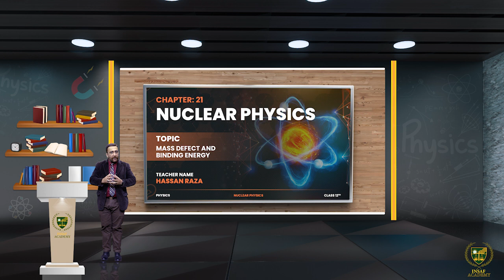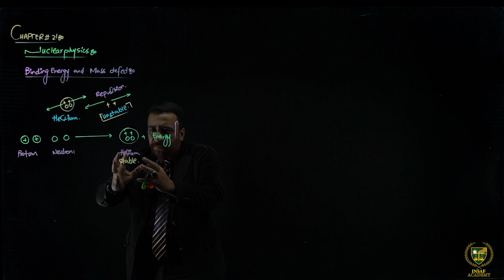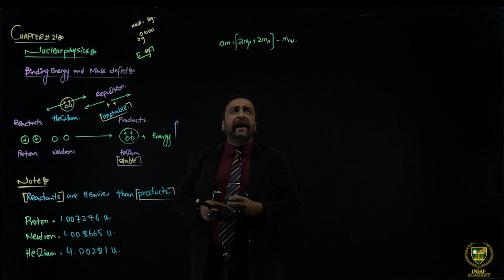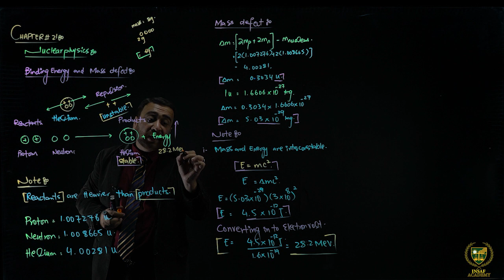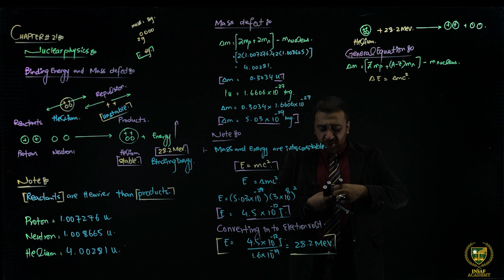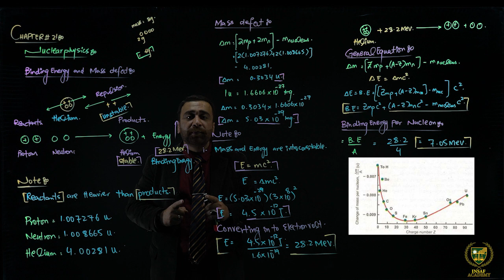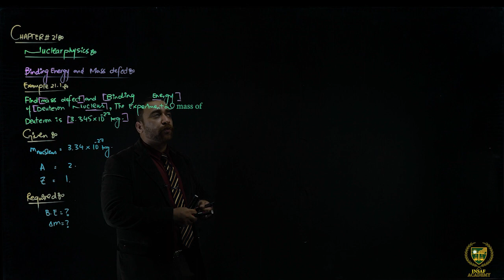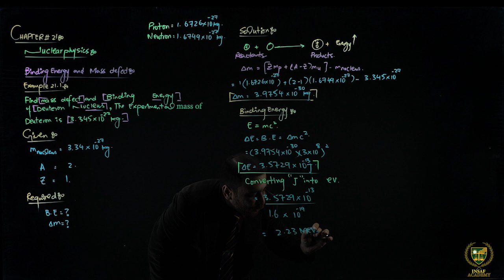12th Physics CH 21 LEC 21. 3 |Mass Defect and Binding Energy